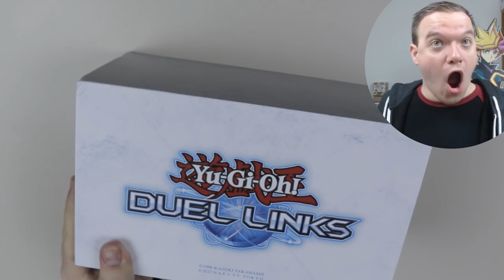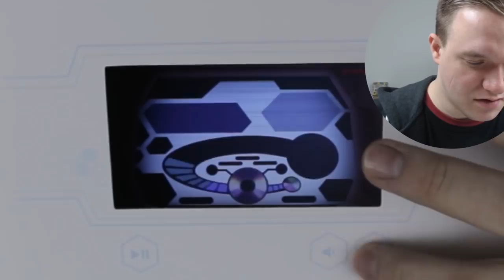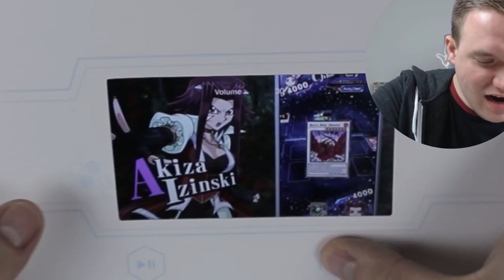OMG! DAS gibt es NICHT zu kaufen!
Ihr wollt wissen was Konami mir geschenkt hat? Hier seht ihr es!
Viel Spaß!

Postfach:
Mathias Link
z.H. Schattenspieler
Abendstraße 15
39124 Magdeburg

powered by:
Konami

Kamera: Canon 70d
Mikrofon: Rode Rycote Edition VideoMic
Schnittprogramm: Adobe Premiere Pro CC 2017